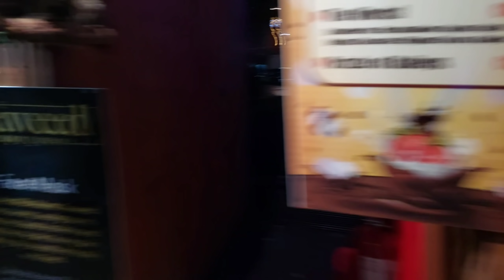Galway christmas markets 2021 | house life vlogs ireland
Galway christmas market open after 2 years and its beside eyre square shopping centre

Galway market
Christmas Market 2021
Galway market 2021

christmas market,
galway christmas market,
christmas
,galway,galway christmas market 2021